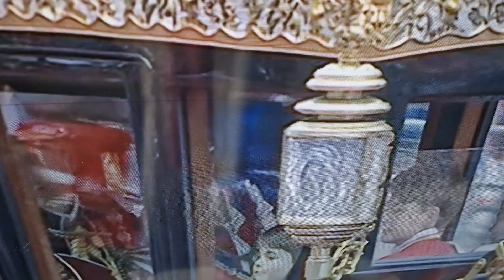Possession King Charles 111❤️❤️❤️